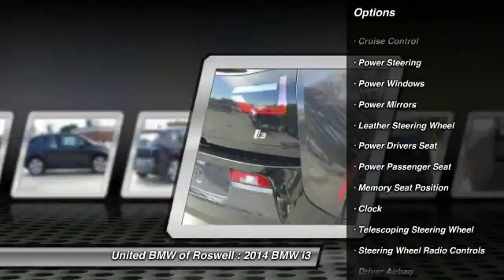2014 BMW i3 Roswell GA 48174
CENTER OF EXCELLENCEBMW of North America has awarded United BMW with it's fourth consecutive Center of Excellence Award for 2014! United BMW is the only BMW dealership in Georgia to win this prestigious award! The Center of Excellence Award is reserved for dealers who distinguish their operation through exceptional performance, brand representation, and outstanding customer experience. This year, only 33 out of 339 BMW dealers nationwide were awarded the 2014 Center of Excellence! WHY BUY FROM US?United BMW is proud to offer the Southeast's largest inventory of Certified/Pre-Owned BMW's, and proud to be the #1 volume Pre-Owned/Certified BMW dealer in the Nation as well as the largest retailer in Penske Automotive Group. -